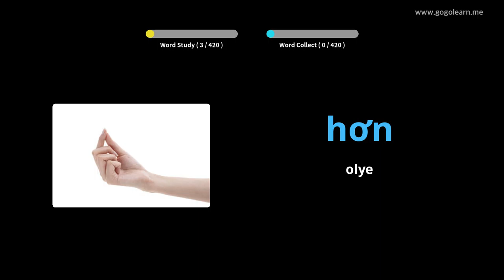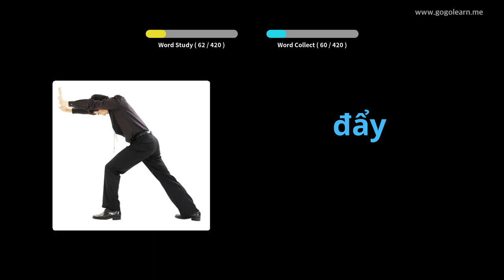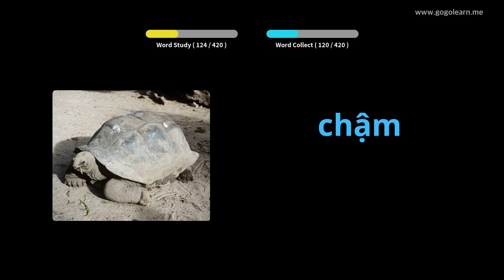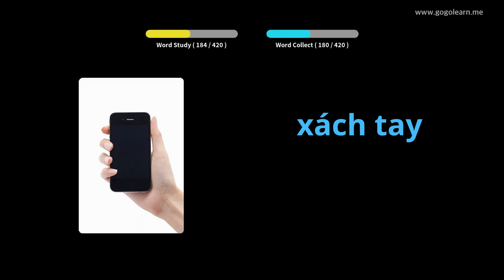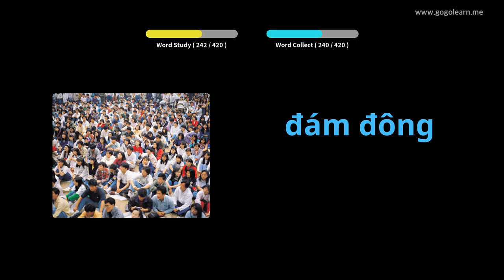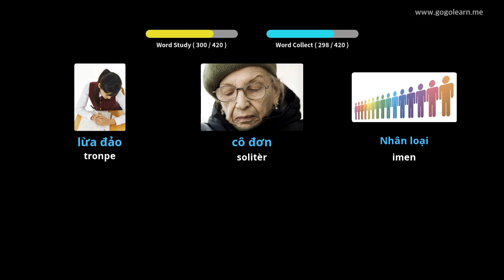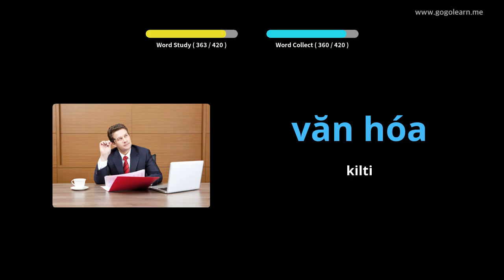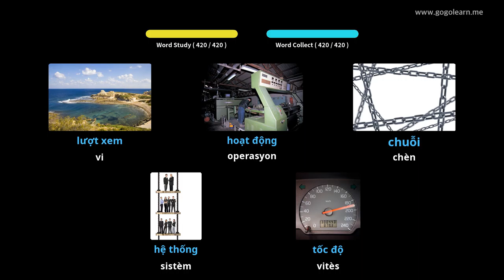Vokabilè Vyetnamyen Lekòl Segondè 2 | Golearn